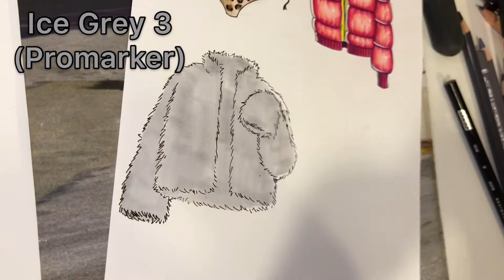Painting Fur Jacket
Support the artist:
All the markers used:
PROMARKER⬇️
Ice Grey 3
Ice Grey 5
Cool Grey 5
FABER CASTELL⬇️
White-101
Black-199
Warm Grey-274
PRISMACOLOR⬇️
White-938
Black-935

Artline (0,1)